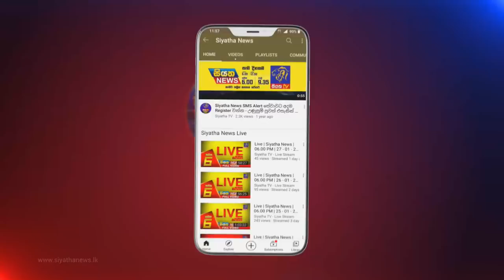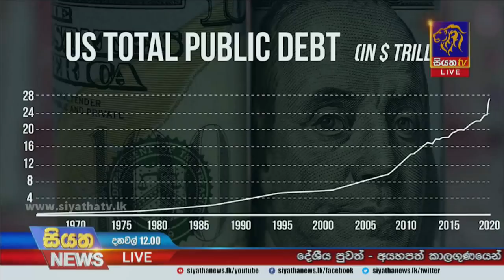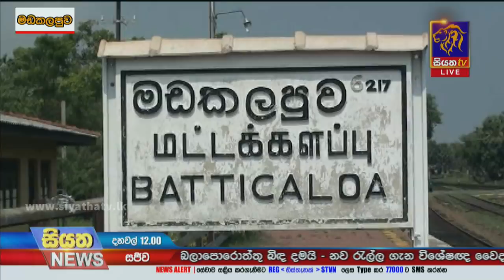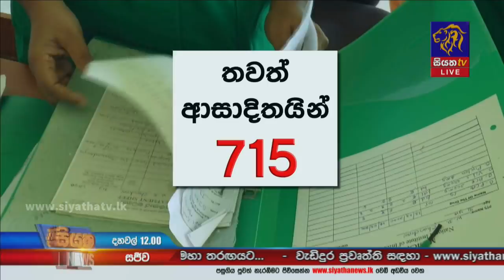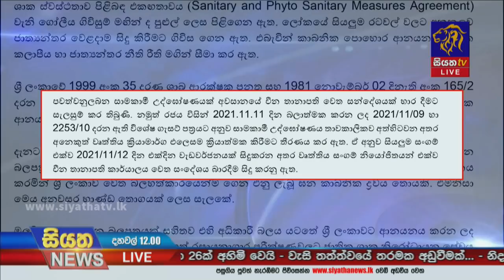Siyatha News | 12.00 PM | 12 - 11 - 2021